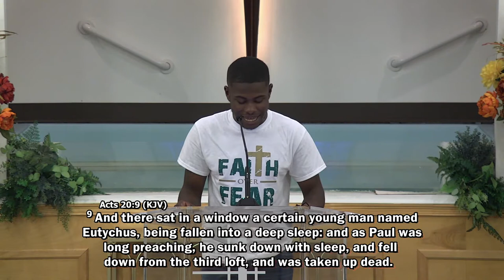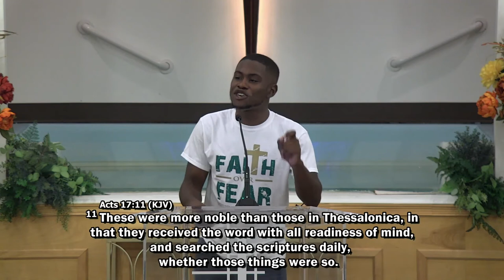Preaching | Trevonte Peterson | Sweetwater Church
New to Sweetwater?

Partner with us and impact people around the world.

If you would like to support Sweetwater financially you can give through the Sweetwater Christ of Christ app, or online through our website by clicking

For more information about Sweetwater Church, visit sweetwatercoc.org